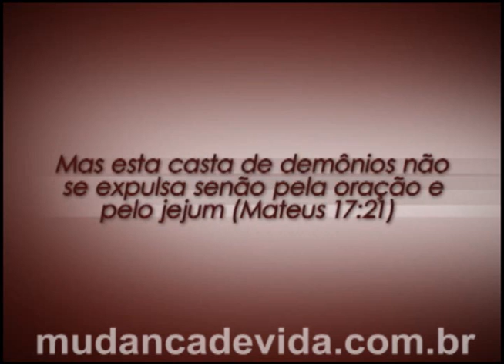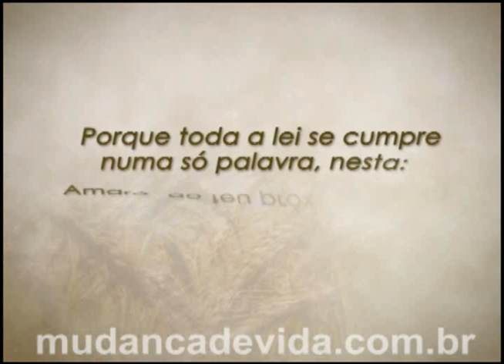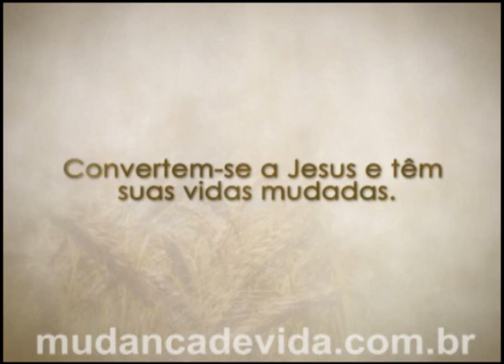Programa Mudança de Vida Hoje -- 03/09/12